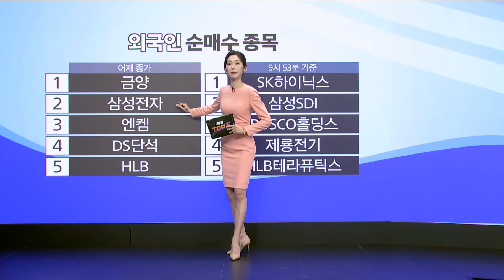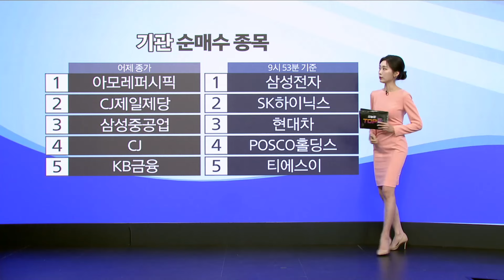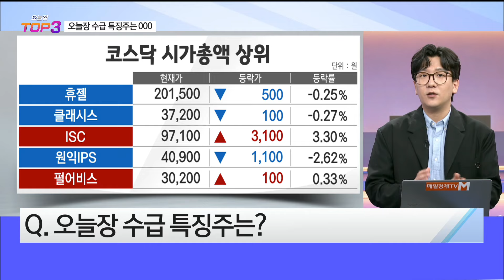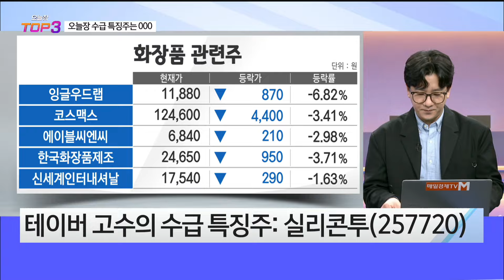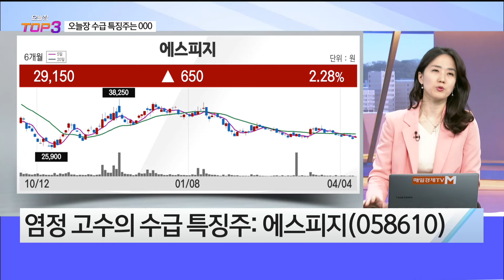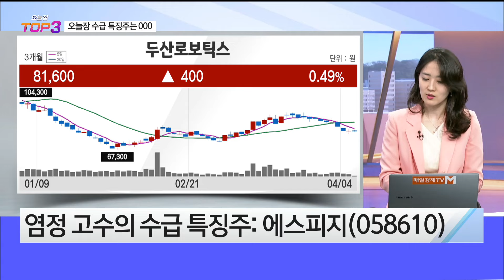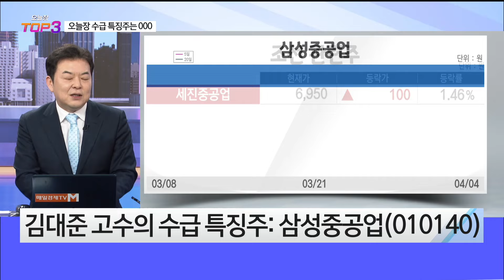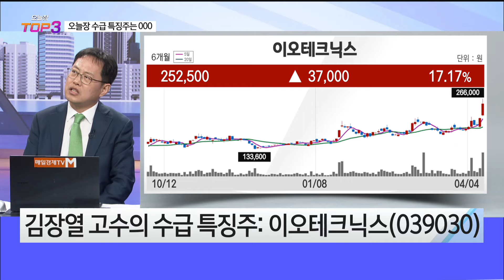[오늘장TOP5 3위] 실리콘투, 에스피지, 이오테크닉스, 삼성중공업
[매일경제TV] 오늘장 탑5 오전10시~12시
출연: 김장열 / 김대준 / 염정 / 테이버